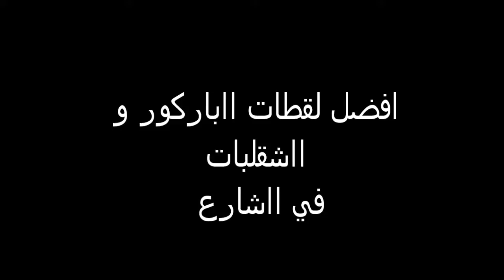افضل لقطات ااشقلبة و ااباركور في ااشارع